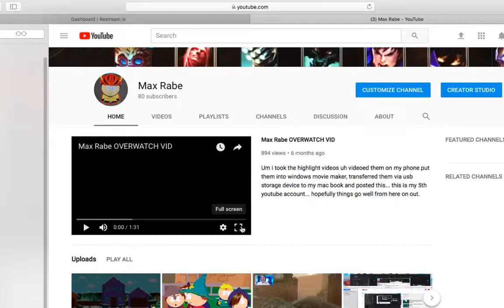South Park Stick of Truth Speed Run by Max Rabe